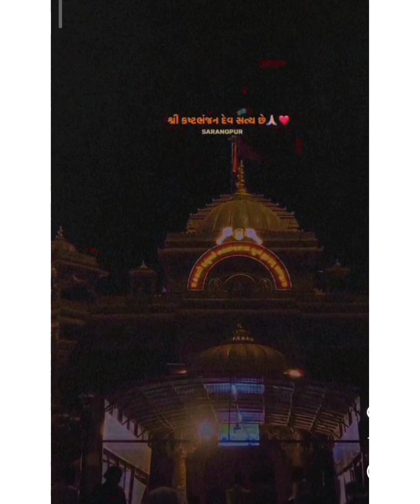જય કષ્ટભંજન દેવ🙏🏻🕉કષ્ટભંજન દેવ સદા સહાયતે🕉full video to a sarngpur 🙏 sarngpurhanumanji hanumanji🙏🕉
Hie!💘

Welcome to my unique life❤

Life styles💕

On this Chanel I share my unique life style ✨